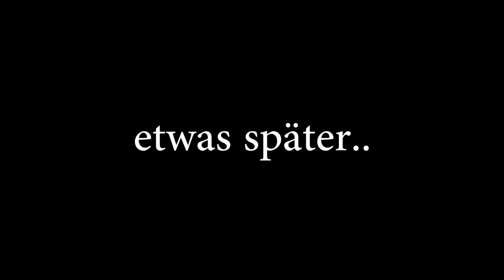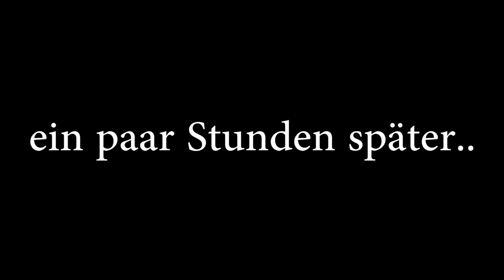Minecraft - HELLO NEIGHBOUR! | NACHBAR WIRD VERHAFTET!!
Wird das das Ende von Hello Neighbour sein?

Postfach:
Postfach 12 18
04852 Torgau